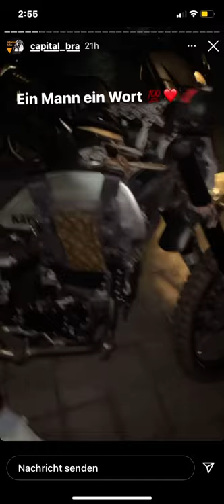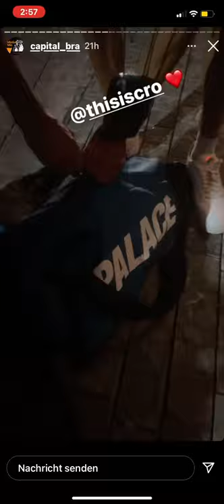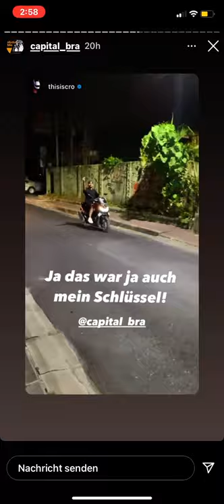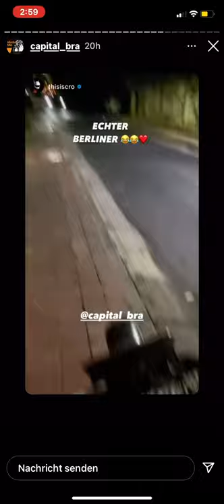Capital Bra Rennen gegen Cro😂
Quellen:
Instagram: capital_bra , thisiscro , bramusik